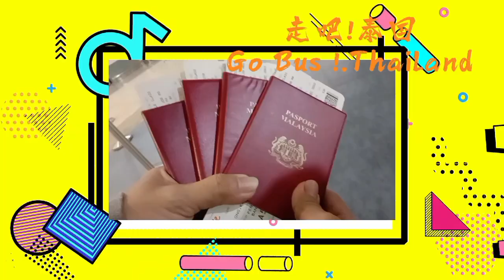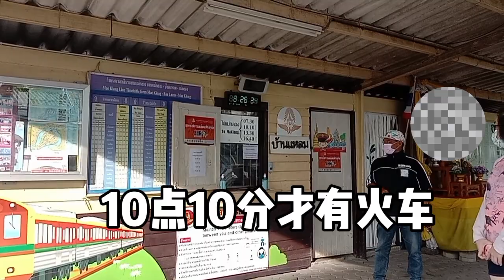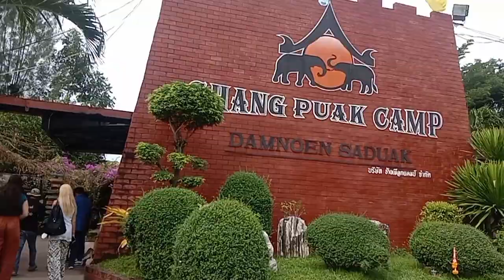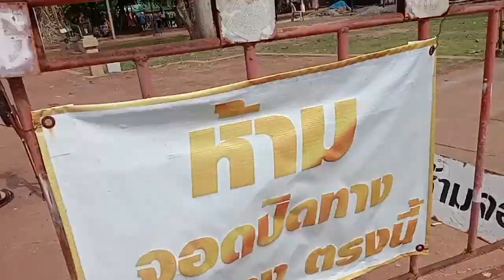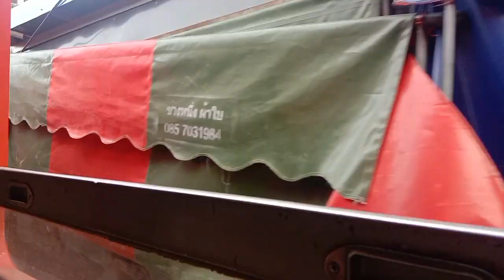牛妈和老牛在泰国曼谷被狗追， 还大喊大叫！！， 姐姐也跟着怕？？， 坐火车体验， 水上市场，等， 去看大象很多区域被禁止拍摄？？， 老牛不敢喂大象[ 片尾有精华彩蛋 ] ft:老牛一家人 路人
lG:ejiaaa_2315
facebook :Ejia Ong  Lao Lew 王老牛
Weplay :老大牛🐮少牛精灵
Wesing :Ejia Ong
PUBG :LaoLewPUBG
Roblox：EJLAo_ONg
天天玩乐园账号：LaoLewOng
赶紧加入我的Discord粉丝专区吧！

岁数 : 11
性别 :男
兴趣 : youtuber / 打羽球
属龙
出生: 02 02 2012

谢谢大家

[ 走吧 ！泰国Go Bus! Thailand EP04 ]